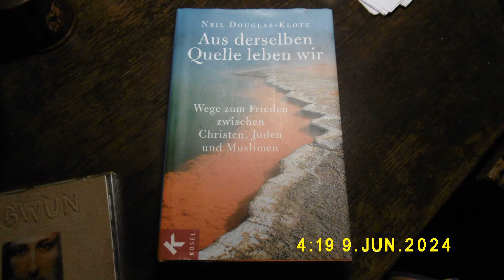HIMMEL über'm POTT am Sonntag, den 09. Juni 2024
Musikuntermalung: The Best Of ANGELO BRANDUARDI
01 - I Santi
02 - IL Sultano Di Babilonia E La Prostituta
07 - Ballo In Fa Diesis Minore
04 - La Pulce D'Acqua